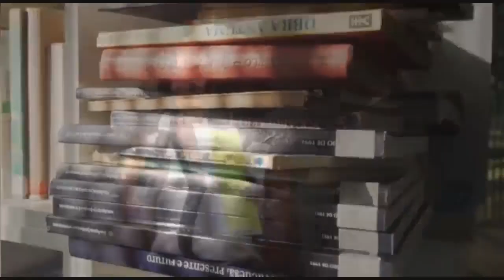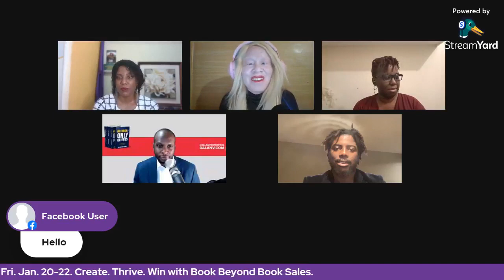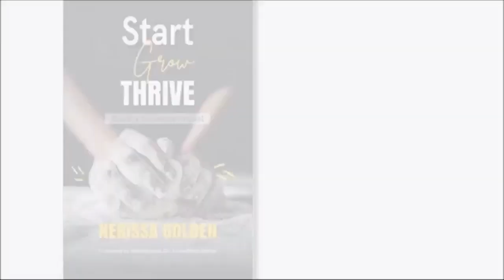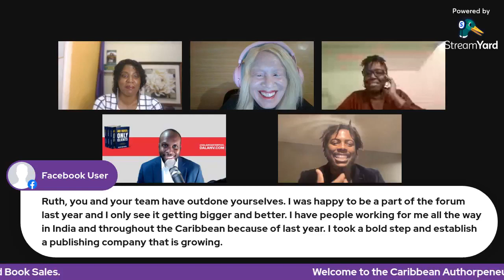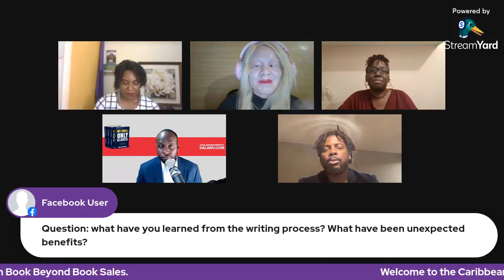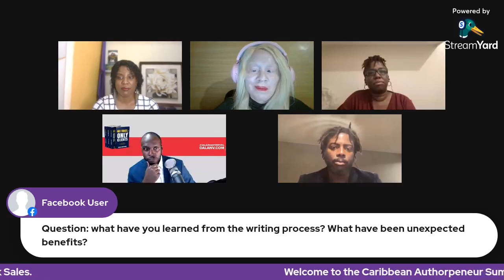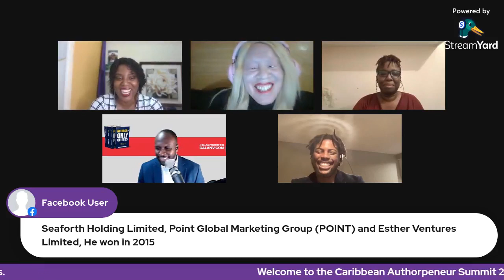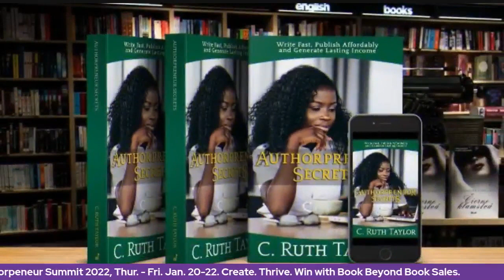Caribbean Authorpreneur Summit - Day 1, Live Q& A Session, Jan. 20, 2022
This was the first LIVE Q& A Session of the Caribbean Authorpreneur Summit in January 2022.

Purpose: This 3-Day summit is a place for Caribbean authors to shine, promote their books and equip fellow Caribbean authors with the stories and strategies to win with books beyond book sales.

The focus on Day 1: "How to Thrive as Caribbean Author Entrepreneurs"

Featured Authors: Nerissa Golden (Montserrat); Javette Nixon (Jamaica); Dalan Vanterpool (British Virgin Islands)

Host: C. Ruth Taylor and Racquel Newman